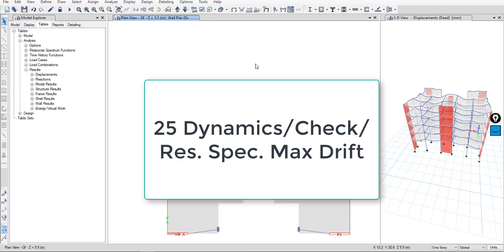Dynamics Check Res Spec Max Drift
For Studying Cases Only
Reinforcement Concrete Design